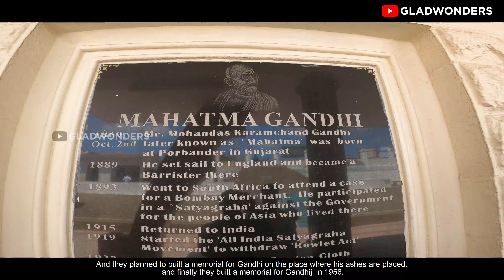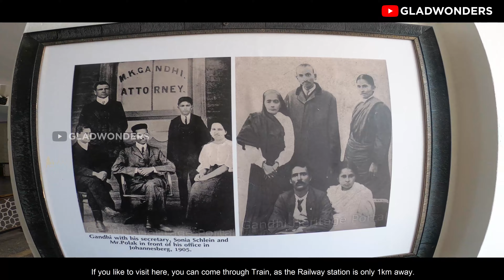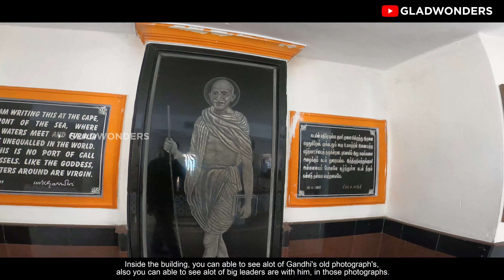Mahatma Gandhi Memorial (Gandhi Mandapam) - Kanyakumari District - Tamil Nadu - India - Gladwonders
List of Places I visited in Kanyakumari District, Tamil Nadu :

- Lemur Beach l Ayiram Kaal Pozhimugam
- Chittar dam 2 l Pechiparai
- Thekkan Kurusumalai l Kaalimalai
- Chitharal Rock Jain Temple ( Malaikovil)
- Thirunanthikarai (திருனந்திகரை) Cave Temple
- Aruvikarai
- Muttom Beach - Lighthouse
- Manakudy Bridge - Salt Cultivation - Mangrove forest
- Colachel - Battle of Colachel - Colachel Beach - A V M Canal
- Mathur Aqueduct
- Eraniel Palace
- Bicycle Tour - Thengapattanam l Enayam l Medalam l Melmedalam
- Maranthukottai Fort (The Fort of Medicine)
- Maranthukottai Hill Top - Off Road Trip
- PARAIKAL BEACH - Kurumani
- Valli Chunnai waterfalls
- Marunthuvazh Malai (மருந்துவாழ் மலை) l Hanuman Temple l Trekking in Kanyakumari
- ChinnaMuttom Fishing Harbour
- Suchindram Theroor Birds Sanctuary
- Sanguthurai Beach l Chothavilai Beach
- Chinavilai Beach
- Padmanabhapuram Palace - Thuckalay
- Udayagiri Fort - Eustachio's De Lannoy Tomb - Thuckalay
- Ulakkai aruvi (உலக்கை அருவி) - Trekking - Forest Walk
- Thiruvithamcode Arappally or Thomayar Kovil or St. Mary's Orthodox Church
- Mambazhathuraiyar Reservoir - Villukuri
- Kalikesam - காளிகேசம்
- வட்டக்கோட்டை - Vattakottai Fort
- கருங்கல் மலை - Karungal Mountain Trekking
-Vivekananda Rock Memorial - Thiru Patha Mandabam
- திருவள்ளுவர் சிலை - Thiruvalluvar Statue
- Mahatma Gandhi Memorial (Gandhi Mandapam) Welcome to Gladwonders, your passport to breathtaking adventures and awe-inspiring views!

Join us on a journey around the world as we capture the essence of wanderlust through mesmerizing drone footage and immersive travel experiences. From hidden gems to iconic landmarks, our channel showcases the beauty of remote locations and cultural wonders. Get ready to be inspired, discover new destinations, and embark on unforgettable adventures with Gladwonders. So sit back, relax, and let your imagination take flight as we bring you the best of travel and drone videography.